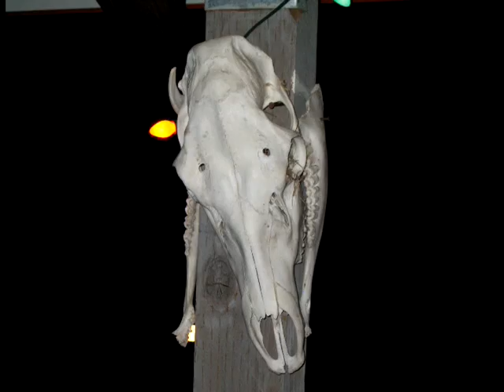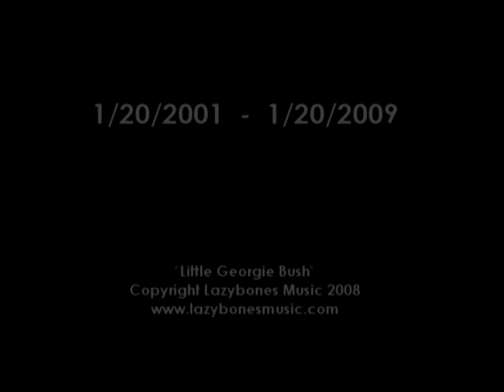Little Georgie Bush - (Lazybones Video)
Music video by Seattle band Lazybones.  A touching story about a man named "W" and his friends.  ("Friends" include Saddam, Osama, Obama, Hillary, McCain, JFK, Stalin, the Shah, and more!)